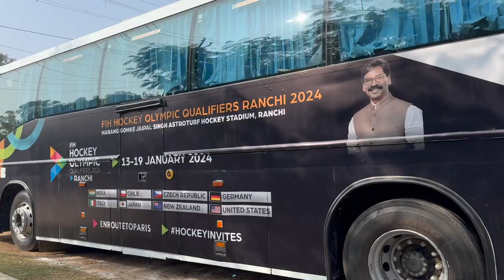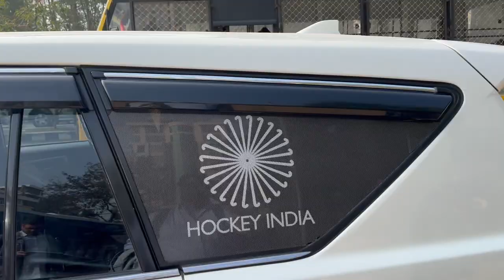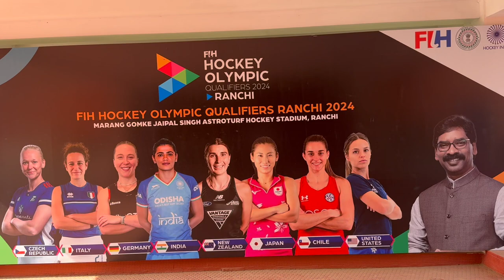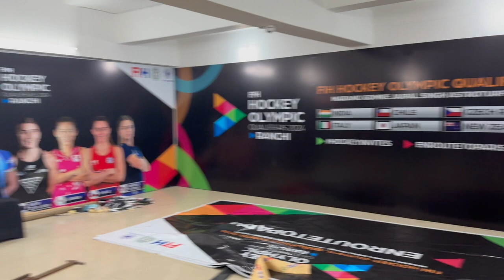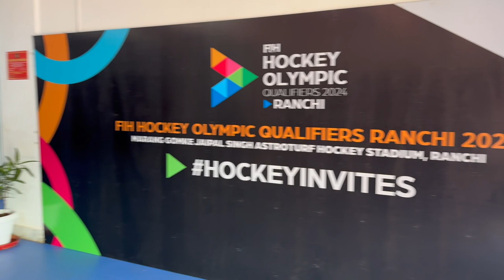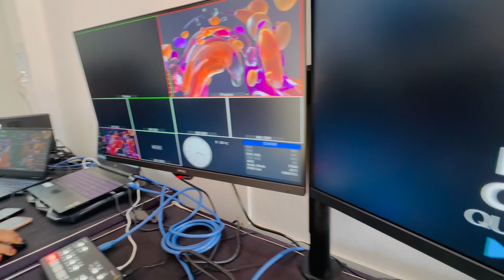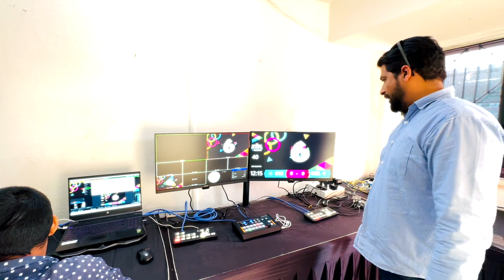Vlog - 2 "Exclusive Behind the Scenes: FIH Hockey Olympic Qualifiers Ranchi 2024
Thank you for joining me on this incredible journey into the world of FIH Hockey Olympic Qualifiers Ranchi 2024. Until next time, keep the hockey spirit alive! 🏑🌟